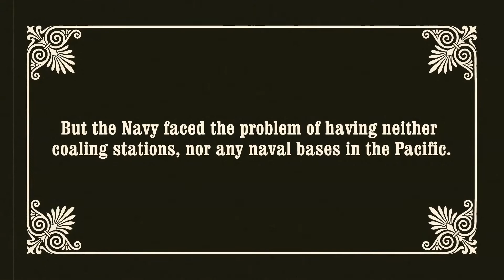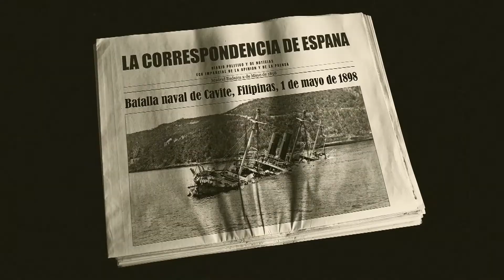CLAD in IRON: Philippines 1898 (intro FHD)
Naval wargame from Totem Games. Alternate History Scenario.

The first battle between American and Spanish forces was at Manila Bay where U.S. Navy's Asiatic Squadron defeated a Spanish squadron. The following Dewey's victory, Manila Bay was filled with the eight warships of Germany. The Germans expected the confrontation to end in an American defeat, with the Filipinos revolutionaries capturing Manila and leaving the Philippines ripe for German picking. The main forces of the U.S. Asiatic Squadron, including the mighty cruiser USS Olympia, are forced to guard the Manila Bay from German warships.

The shocking outcome of the Battle of Manila Bay
 spurred the Spanish government to organize
 a relief expedition. Warships, troopships and transports arrived from Spain to Iloilo City. Coming new battle between the
 rising and falling empire!